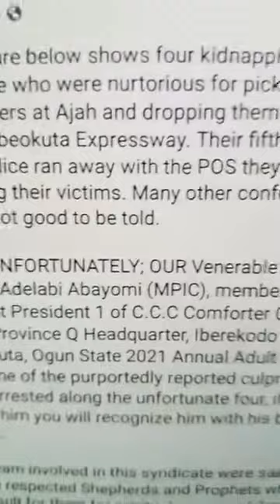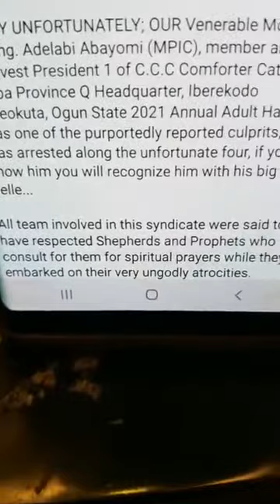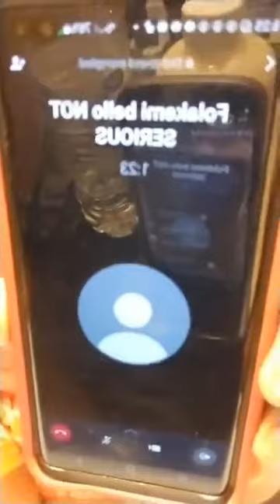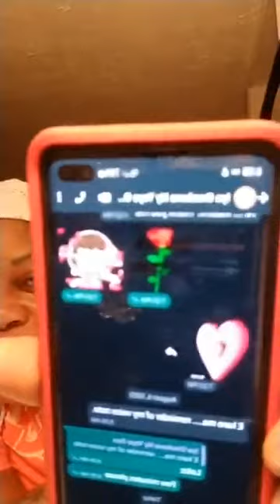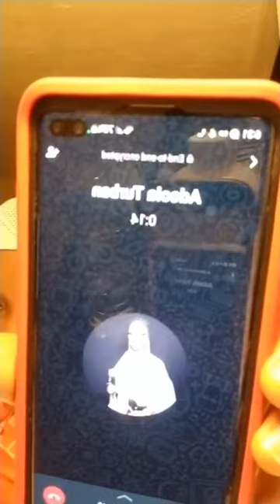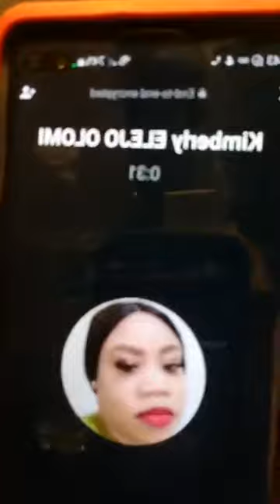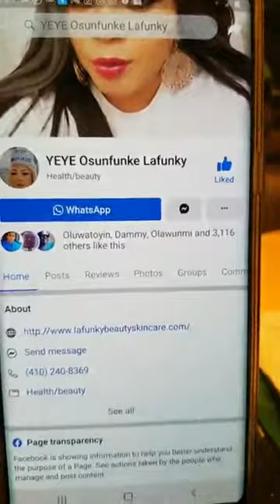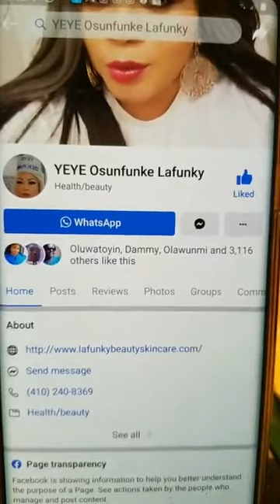COME AND SEE SOMETHING | OLOPA OYINBO NI OGUN, OLUWERI, OSUN, NI NEW YORK USA | YEYE OSUNFUNKE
am using or intend to infringe on it's copyright.

Appreciation/Credit🙏
Am giving kudos/credit to the Producer/Owner/Record Label, Thanks❤🙏